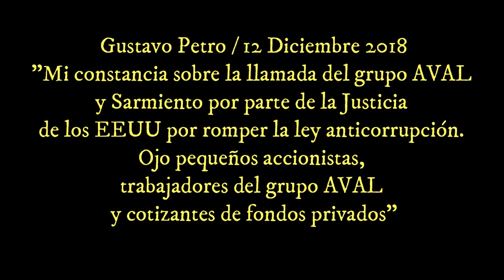EN 2018 GUSTAVO PETRO ALERTÓ SOBRE LA C0RRUPC¡ÓN DEL GRUPO AVAL EN CASO ODEBRECHT